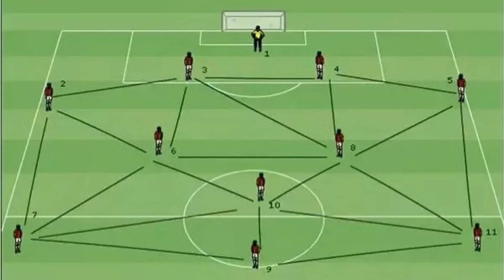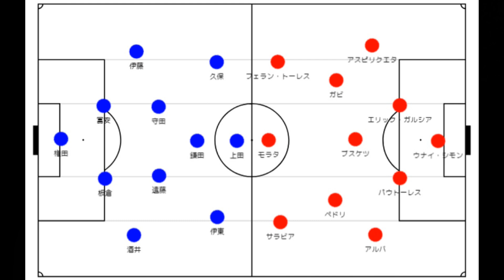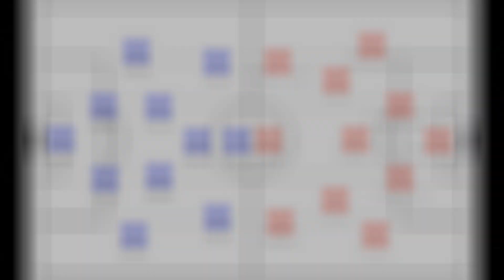なんとかしてスペイン代表に勝つ方法を見つける!!戦術や対策、注目選手など徹底分析【サッカー日本代表】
いよいよ近づいてきた2022年FIFAワールドカップ！
今回はサッカー日本代表と予選であたるスペイン代表について直近の試合だけでなく、歴史的背景や文化的な側面かなど様々な視点から分析しました。

0:00　プロローグ
0:18　スペインサッカーの特徴
1:35　監督と戦術
2:56　注目選手（ガビ）
5:38　注目選手（ブスケツ）
8:02　スペイン対策
11:37　日本メンバーとフォーメーション

【関連動画】
サッカー日本代表も参考にできる！完璧すぎたスイスのスペイン対策

※ライブ配信情報やサッカー関連のニュースなど